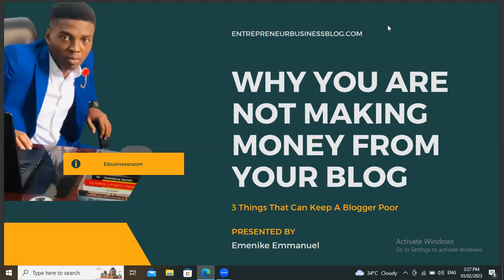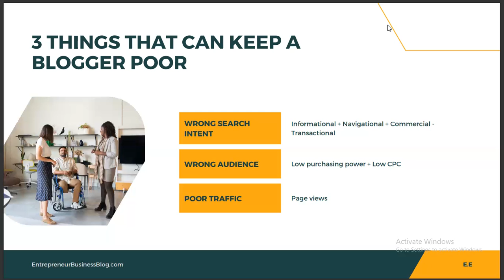Why You Are Not Making Money From Your Blog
In this video, you will learn the three core reasons why you are not making money from your blog.

Would you like to learn more about blogging? Check these articles in our blogging category